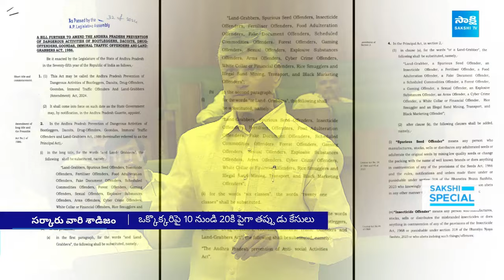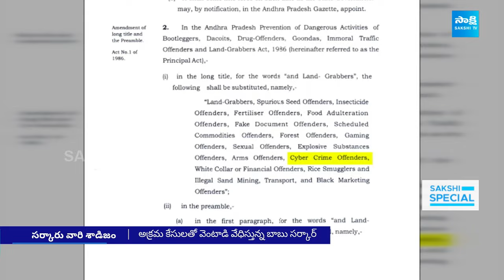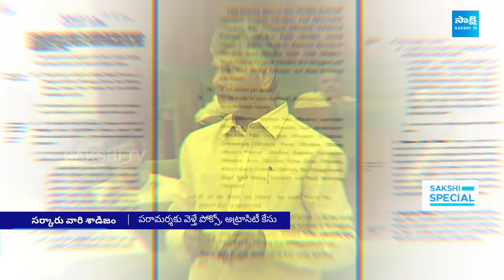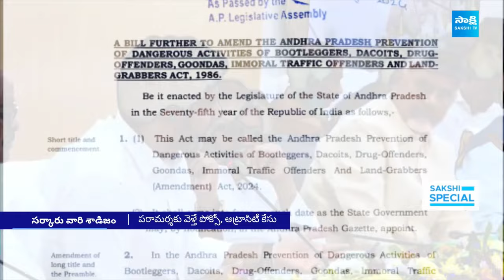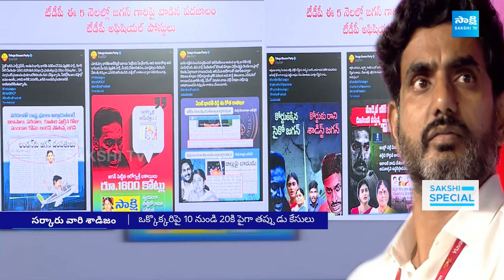PD Act on YSRCP Activists | Chandrababu Fails to Implement TDP Super Six